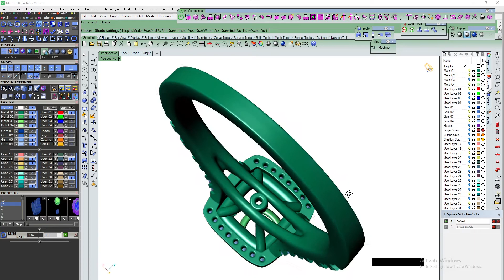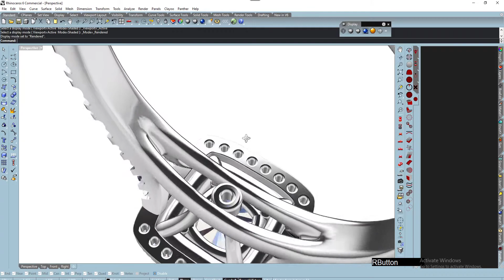Cushion Cut Halo Engagement Ring CAD Design 3D Print Model-0001prs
- SKU # 0001prs

- Ring Size 7 US.

- Gold 14K Weight 5.80 Grams
- Gold 18K Weight 6.30 Grams

- Cushion-Cut 6.75 X 6.75 mm (1.50 cts)

- 48 X Diamonds Round 1.0 mm diameter
- 14 X Diamonds Round 1.1 mm diameter
- 4 X Diamonds Round 1.2 mm diameter
- 2 X Diamonds Round 2.0 mm diameter
- 2 X Diamonds Round 2.1 mm diameter
- 2 X Diamonds Round 2.3 mm diameter

- Total Round Diamonds quantities 72
- Total Round Diamonds Estimate Weight 0.60 cts .

- You will get Downloadable Files.

- STL File Format For 3D Printing.

- OBJ File Format For Make Rendering And Animation And Turntable.